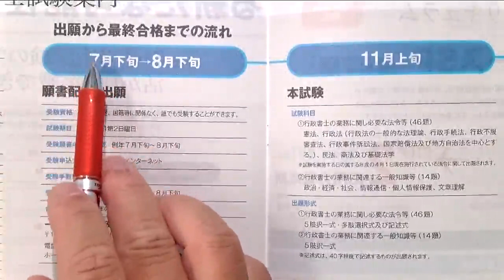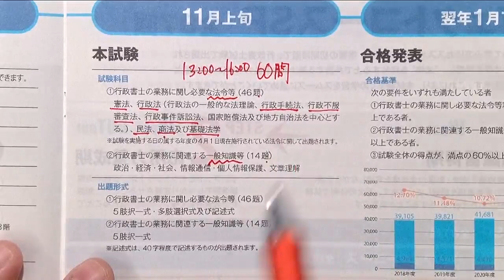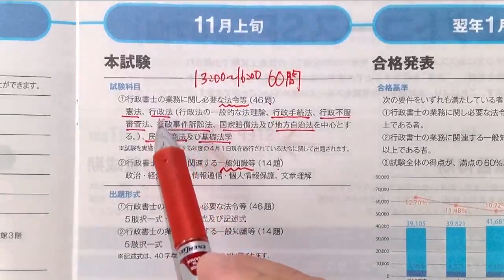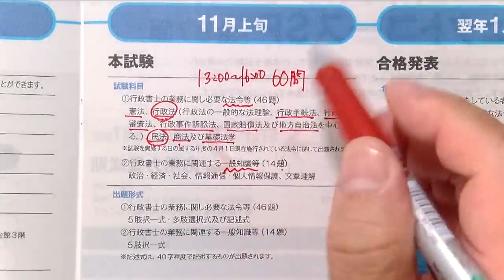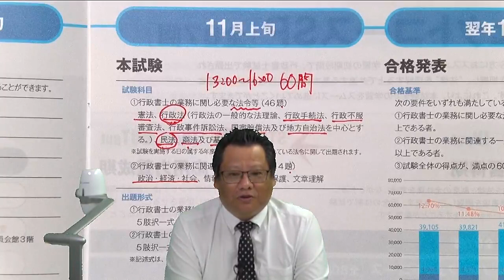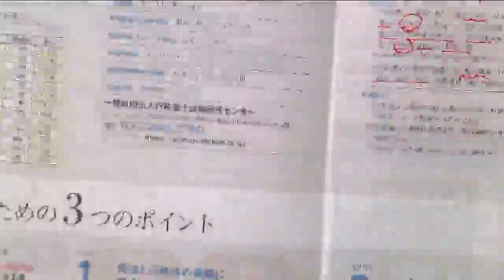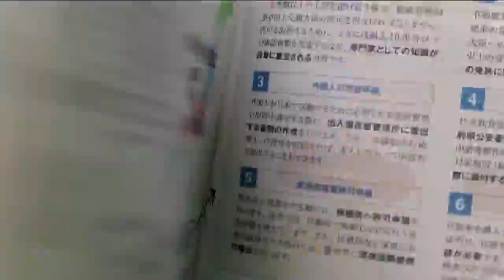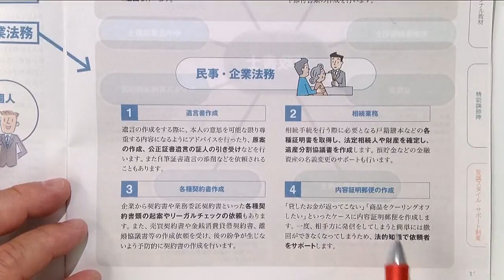【LEC行政書士】2024年合格目標 「行政書士ってどんな仕事？どんな試験？」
【2024年合格目標向け】
初めて行政書士試験の勉強を学ぶみなさんへ実務家でもある‹二藤部講師›がお話いたします。